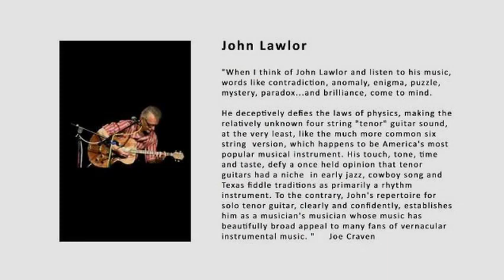TGG6: Tenor Guitar Gathering 2015 concert with John Lawlor (2015)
A huge thank you to all our wonderful performers, supporters and volunteers.